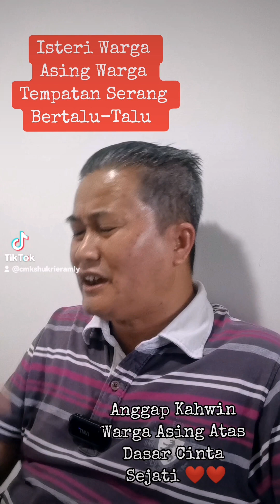Isteri Warga Asing Serang Saya Di TikTok Bertalu-Talu, Dakwa Dengki !